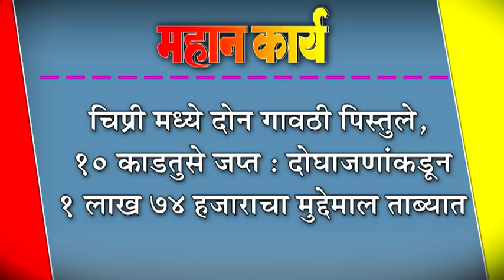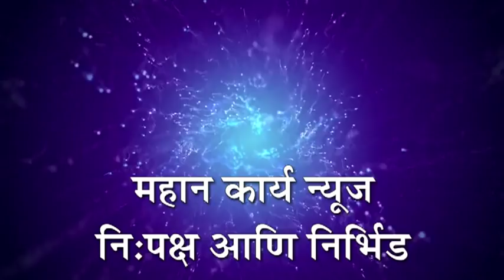चिप्री मध्ये दोन गावठी पिस्तुले, १० काडतुसे जप्त : दोघाजणांकडून १ लाख ७४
चिप्री मध्ये दोन गावठी पिस्तुले, १० काडतुसे जप्त : दोघाजणांकडून १ लाख ७४ हजाराचा मुद्देमाल ताब्यात